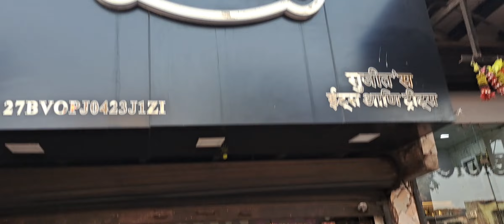PARTY ME JARAH HAI OR PARTY KI TAIYARI BHI KARNE HAI 😮🥳🥳